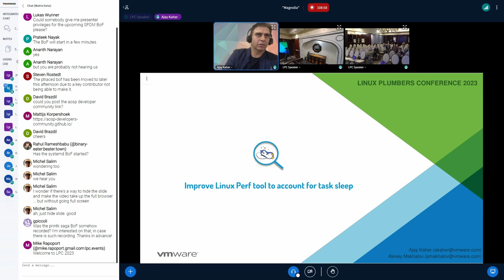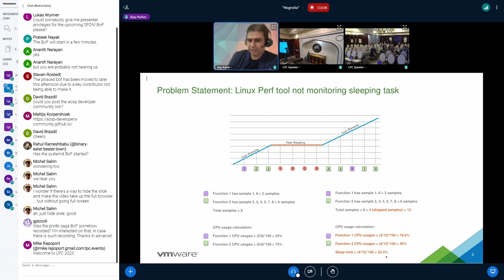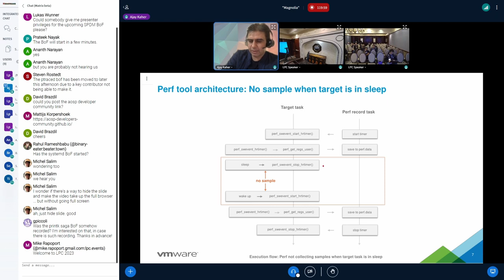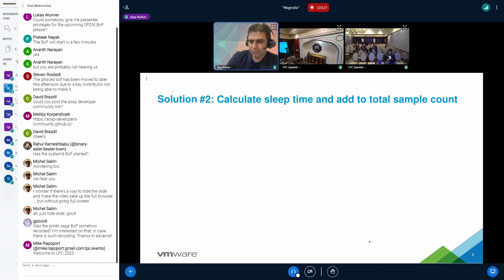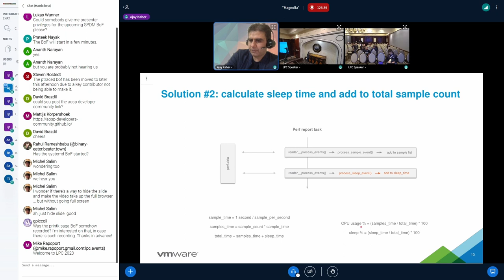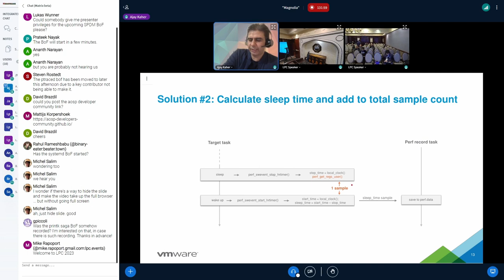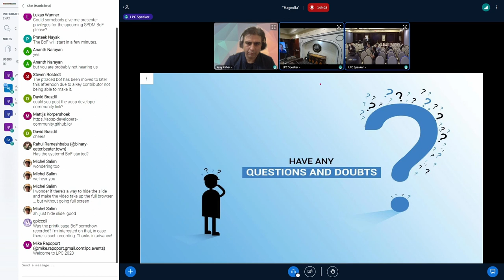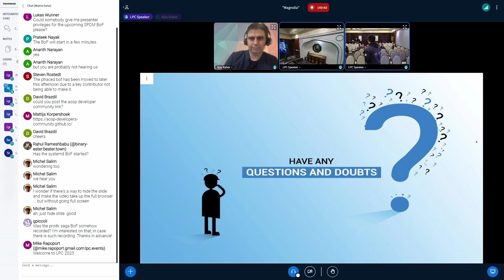Improve Linux Perf tool to account for task sleep - Ajay Kaher, Alexey Makhalov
Problem: As per the current architecture of Linux Perf tool, ‘perf record’ does not collect samples if target process is in sleep state. Due to this perf tool has following limitations:

Incorrect ‘CPU usage’ calculation: If target task was in sleep state for around 50% of the time, the CPU usage represented by perf tool does not account for the same.

No ‘task sleep time’: As perf tool does not provide any sleep sample, so it’s not possible to determine for how long the task was in sleep state.

Solutions: Perf-record sampling happens when perf_swevent_hrtimer() handler executes. If the target process is in sleep state, the handler is not being called.

1) When perf_swevent_hrtimer() handler executes, it can calculate missing samples for the period when the target was in sleep state, using:
missed_sample_count = ((current_time – hrtimer_start_time) / sampling_freq)
missed sample count would have to be sent to user space perf-sample handler which stores this information to perf.data. And perf-report processes all missed samples and adds them to total samples.

2) User space perf tool could calculate CPU usage based upon expected samples instead of total samples collected, as shown:
expected_sample = total_time / freq

3) Change the behaviour of perf_swevent_hrtimer() handler so that it should always be called even if target task is in sleep state (either wake up the target task or run in another task’s context).